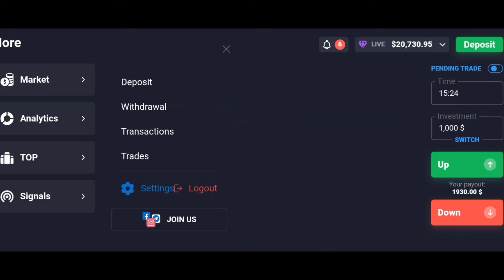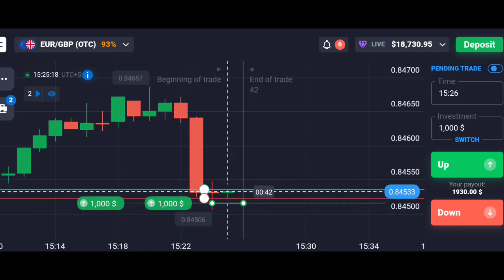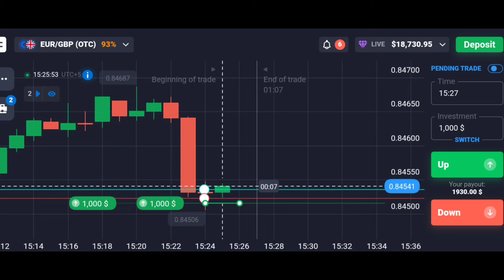Top Trader In The World | Quotex Trading Strategy